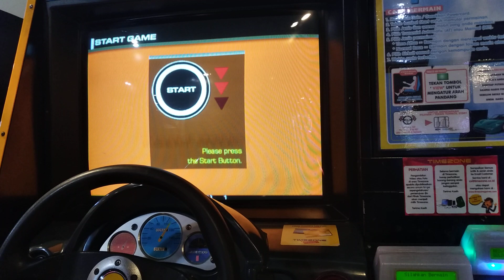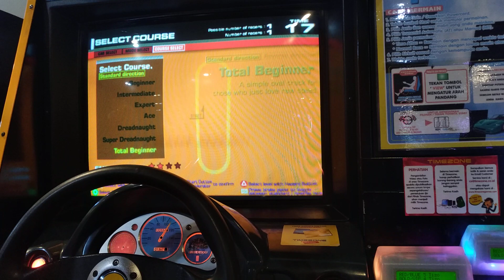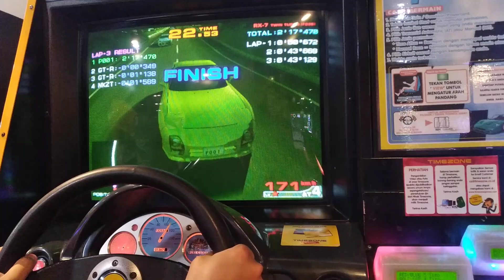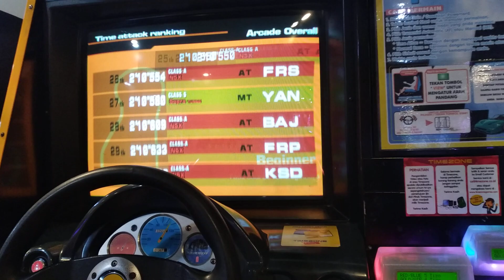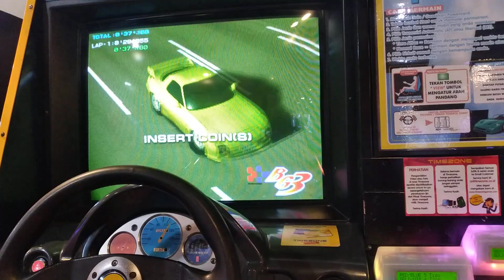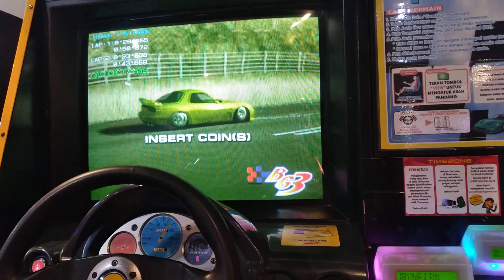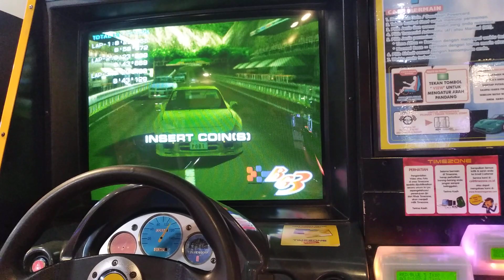Battle Gear 3 @ Timezone Bandung Indah Plaza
*Taping date: May 14, 2024

UPDATE: As of July 2024, this cabinet has been removed from the arcade in question. (As of December 2024, it is now at Istana Plaza
One of few surviving "old" titles this Timezone location has (or nationally, really - most of Timezone Indonesia locations are slowly removing games before 2009 or so), Battle Gear 3 is the entry in the series where it feels dangerously even closer to getting Taito legal problems with Kodansha (they eventually dropped the "lookalike" cars in Battle Gear 4); every time I play a Side by Side/Battle Gear game that's not BG4/BG4T, I wonder if Kodansha ever went after Taito because of these "cosplay" cars. This location does have all tuned cars (but only on the first player side) unlocked, so I've demonstrated the "twin-turbo" FD RX-7, clearly the A-spec model driven by Keisuke Takahashi in Initial D.

Also note the recolored OutRun 2 art on the instructions list, a hallmark of Timezone's self-translated instructions from back in the day. This meant that BG3 (at least those officially imported by Timezone using English ROM) officially entered Indonesia at around 2004, as OutRun 2 was released in late 2003. (There's also no record if the NESYS service was ever available in Indonesia - I doubt we did ever get one, and the Asian NESYS server site has no waybacks to prove it.)

Worth noting while this game does have English ROM, it does have Japanese NESYS instructions/promo on the marquee.